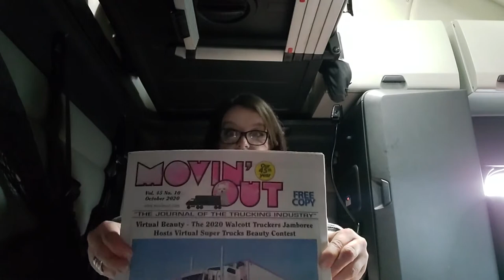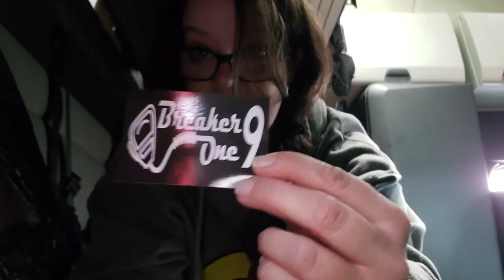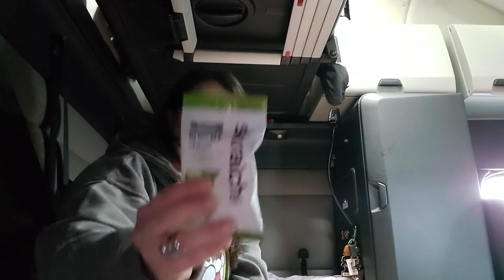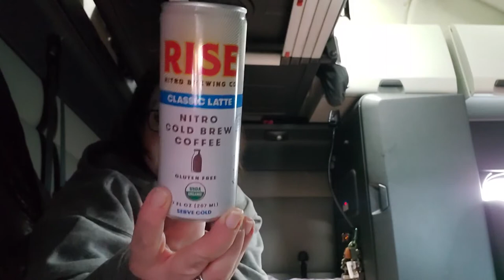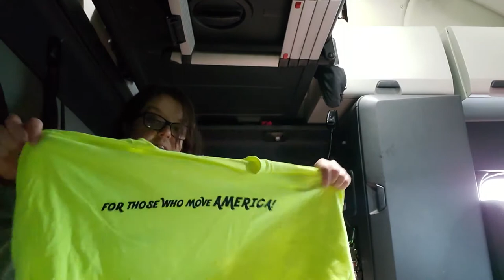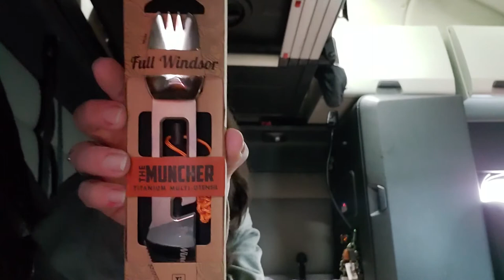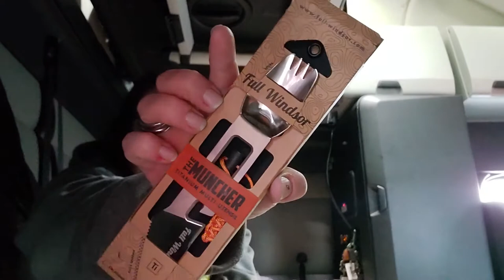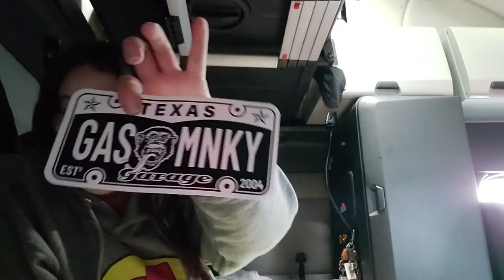Fall Freight Crate Unboxing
shout out to Breakerone9, Gas monkey garage, Full Windsor, drivers friend,  smelly shirts, nicks sticks, rise brewing, nebo flashlights, and skratch energy.

trucking subscription box, trucker subscription box